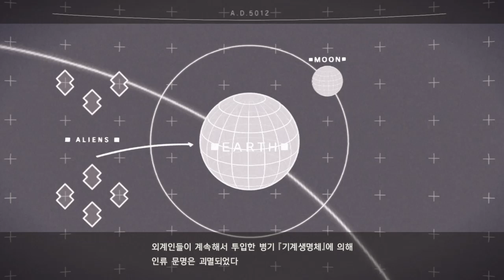NIER AUTOMATA 01